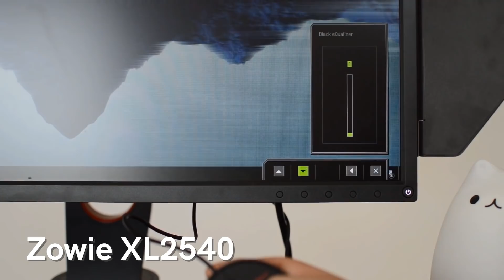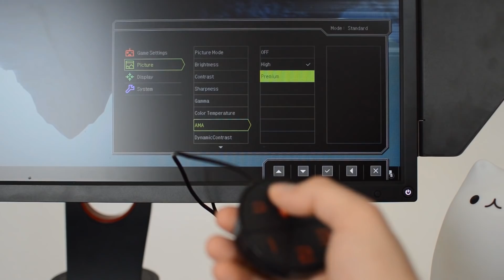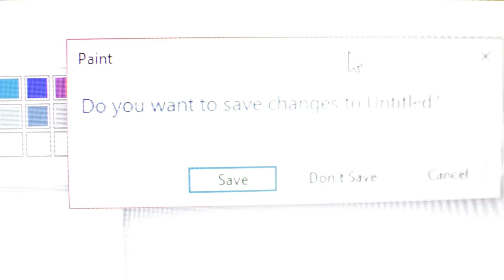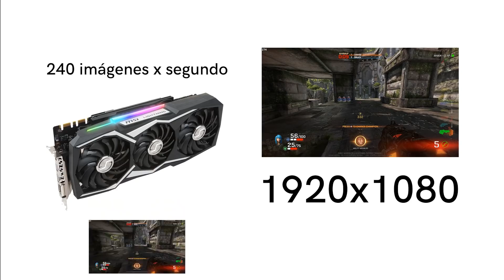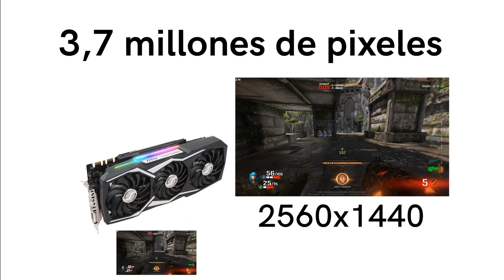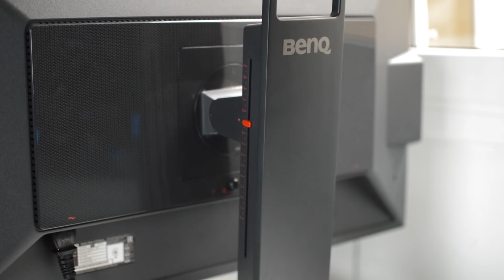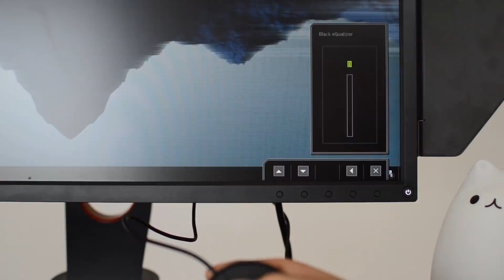¿Pro o Casual? Monitor esports 240Hz Zowie XL2740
Monitor Zowie XL2740